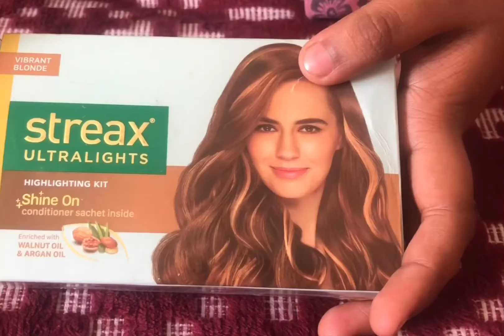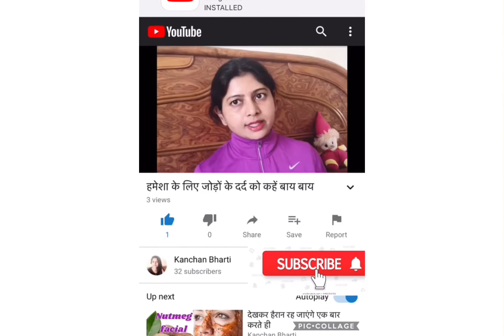160 रुपये में पायें parlour जैसे highlighted बाल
Highlighted hairs#diy color your hairs at home red hair colours
highlights for black hair
streak hair color
hair streaking
how to make hair thick
hair color with highlights
Blonder powder
Developer
Mix both.  Take a thin layer of hair strand apply it n wrap with foil.  The number of strips you want, you can do it . Then rest for 30 min , then apply shampoo and conditioner. You can see that your hair is highlighted like parlour.